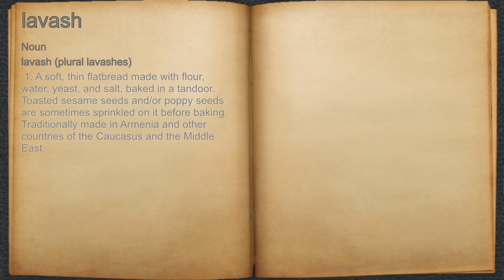What does lavash mean?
A spoken definition of lavash.

Intro Sound:
Typewriter - Tamskp